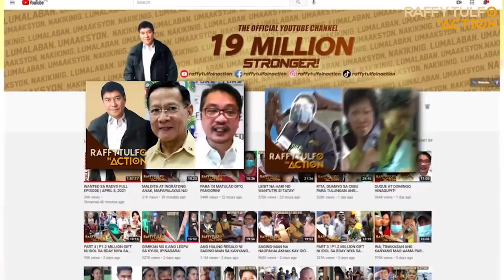VIRAL VIDEO NG CURFEW VIOLATOR NA PINA-JOGGING AT HININGAL!